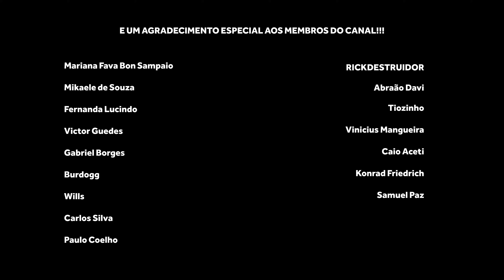LAKERS & CLIPPERS EM CRISE, O POTENCIAL DO MAVERICKS E MAIS | BASQUETE TALKS